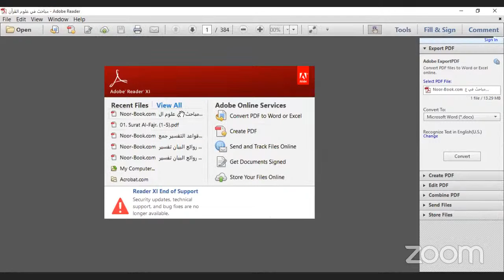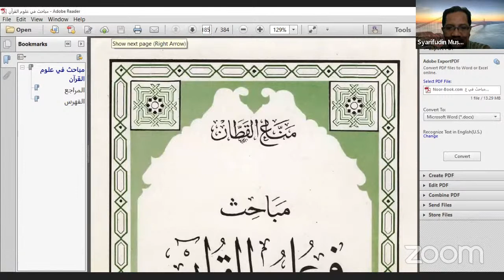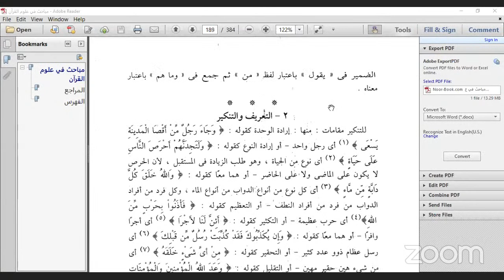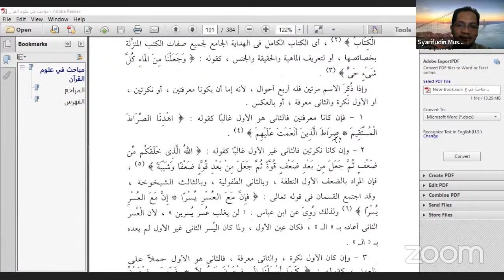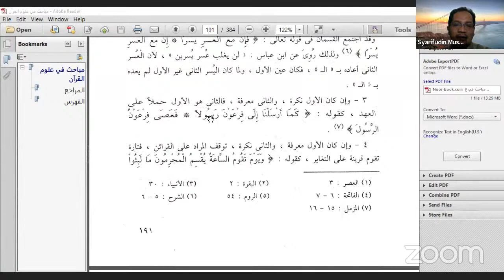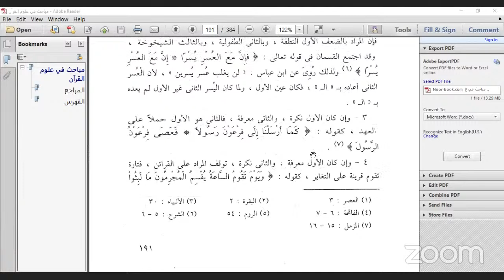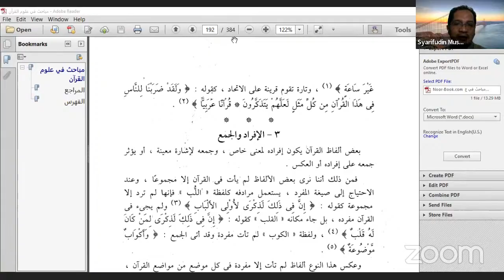Ulumul Qur'an semester 6 ikhwan; Kaidah2 yang dibutuhkan seorang mufassir